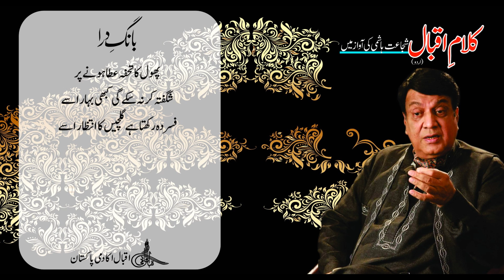Allama Iqbal : Shujaat Reads Iqbal : Bang e Dara P-III, 08 – Phool ka tuhfa ata hone pr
پھُول کا تحفہ عطا ہونے پر
وہ مستِ ناز جو گُلشن میں جا نکلتی ہے
کلی کلی کی زباں سے دُعا نکلتی ہے
“الٰہی! پھُولوں میں وہ انتخاب مجھ کو کرے
کلی سے رشکِ گُلِ آفتاب مجھ کو کرے”
تجھے وہ شاخ سے توڑیں! زہے نصیب ترے
تڑپتے رہ گئے گُلزار میں رقیب ترے
اُٹھا کے صدمۂ فُرقت وصال تک پہنچا
تری حیات کا جوہر کمال تک پہنچا
مرا کنول کہ تصدّق ہیں جس پہ اہلِ نظر
مرے شباب کے گُلشن کو ناز ہے جس پر
کبھی یہ پھُول ہم آغوشِ مدّعا نہ ہوا
کسی کے دامنِ رنگیں سے آشنا نہ ہوا
شگفتہ کر نہ سکے گی کبھی بہار اسے
فسُردہ رکھتا ہے گُلچیں کا انتظار اسے

Renowned artist Shujaat Hashmi reads Allama Iqbal's Urdu poetical works. In this video you can listen and read the Poem “Phool ka Tuhfa ata hone pr" from Allama Iqbal's first Urdu Poetry book "Bang-e-Dara". Our Official Websites